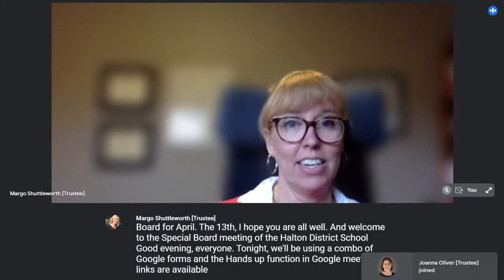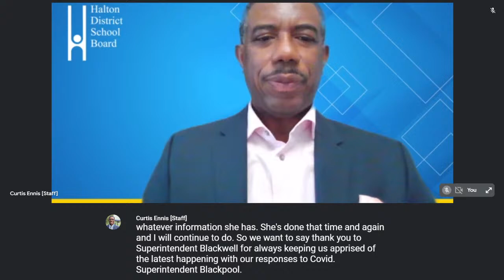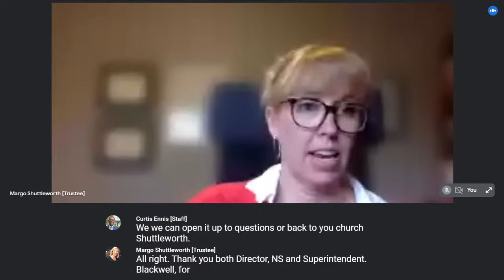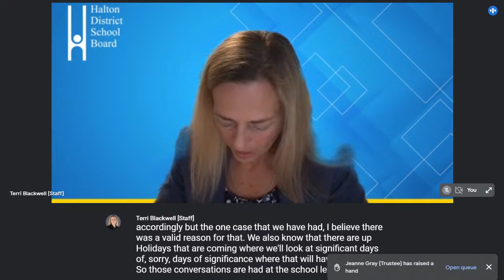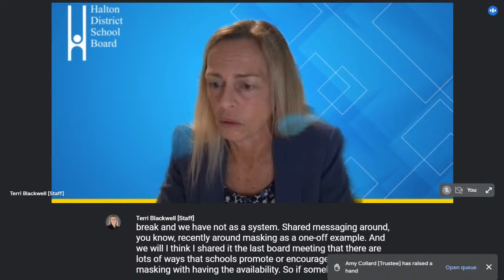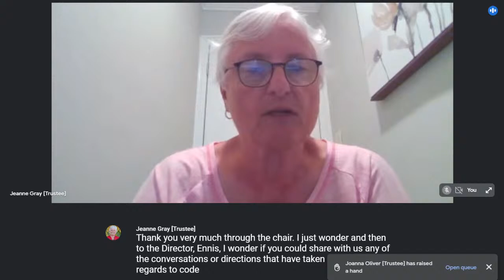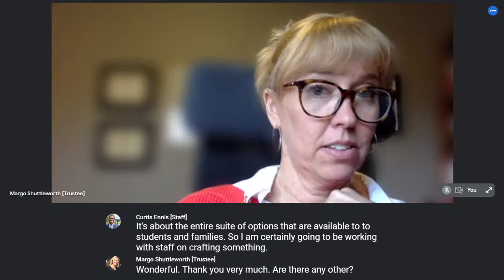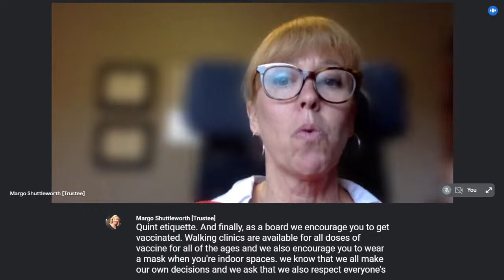Special Board of Trustees Meeting (4/13/2022)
This is a live stream of the Special Board of Trustees meeting at the Halton District School Board.